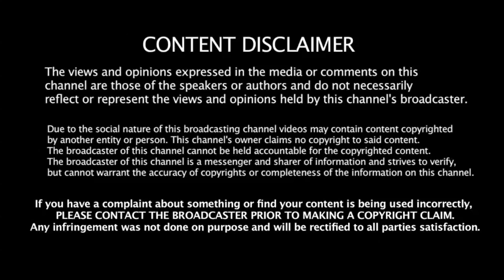Robert York - The Interview Of Jenny McDermott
So I thought I'd get back to doing an episode for Heading Westward. Here's an old character, Robert York, Ace Reporter. Now, I used a random name generator to create the name of the intervieweeeee, so officially, this story in no way shape or form is intended to represent anyone alive, dead, undead, existing, not existing, fictional, non-fictional, but it does reflect my personal experiences with tiny, hairy, humanoid, fae-like creatures who like to steal your teeth with rusty hammers.

That shit is totally real.

PS, Can you find the secret message?